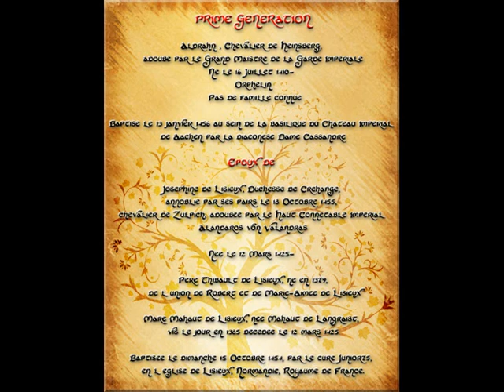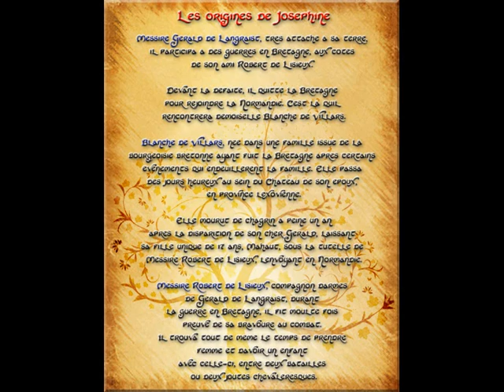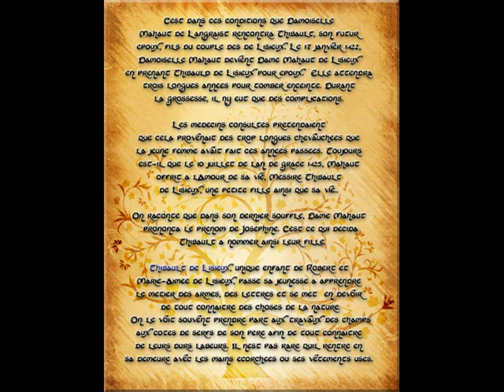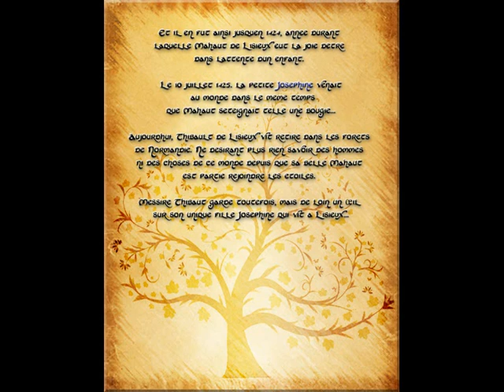Généalogie de la Famille Von Wittelsbach